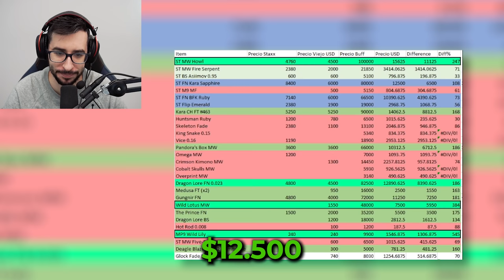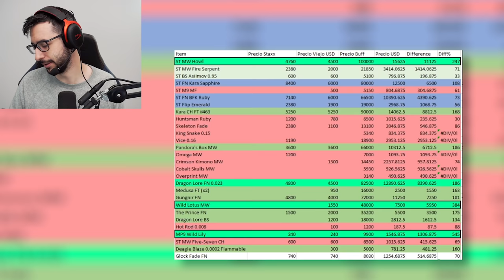EL INVENTARIO QUE COMPRO EL LAMBORGHINI A STAXX | UN AÑO DESPUES